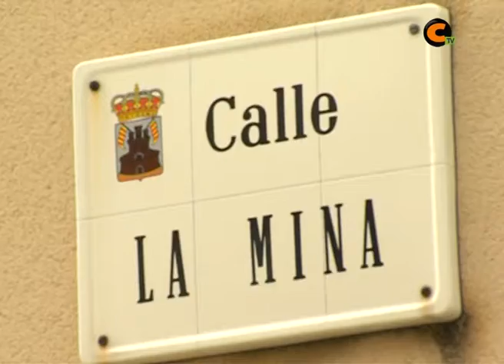Próximo asfaltado de calles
El Ayuntamiento ha desempeñado actuaciones en algunas vías durante las últimas semanas y proyecta acometer otras obras próximamente.